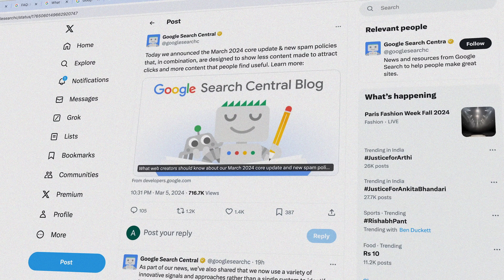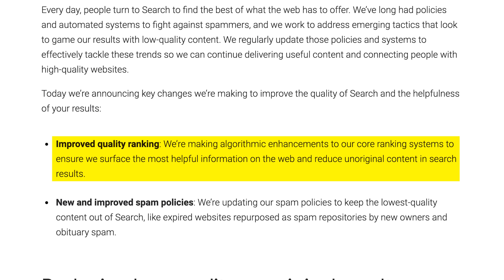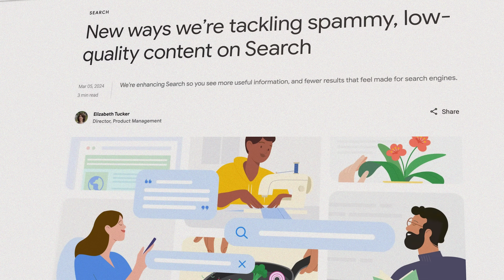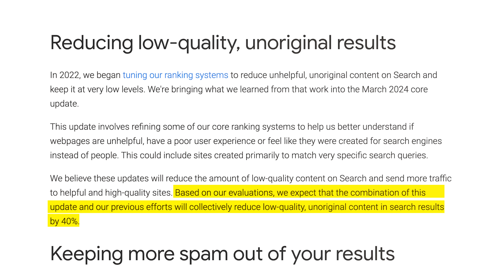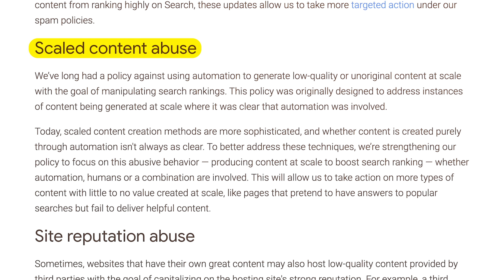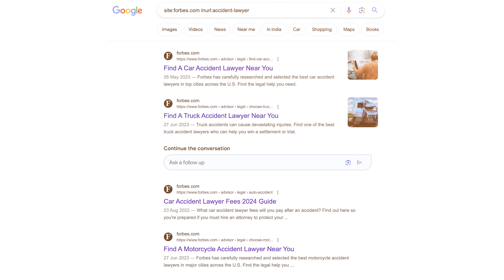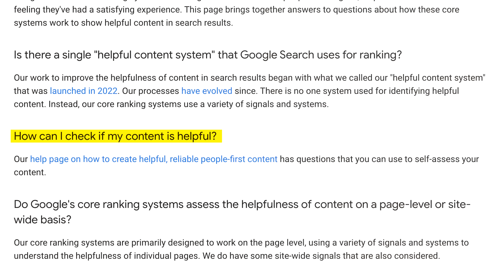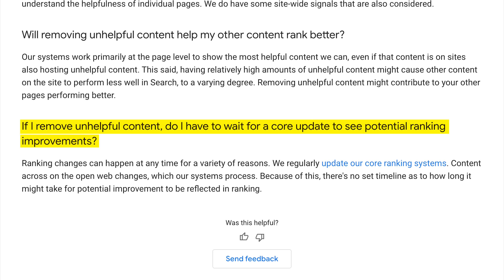Google Search Update March 2024 | Scaled content abuse, Site reputation abuse, Expired domain abuse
In today's video, we will discuss the newly launched Google Core Update March 2024, which is a combination of Broad core update March 2024, Helpful content update March 2024, and Spam Update March 2024. Google is going against bulk large scaled content, whether it is AI generated or human generated. Google is also warning against malicious and spammy use of expired domains.

Scaled content abuse
Site reputation abuse
Expired domain abuse